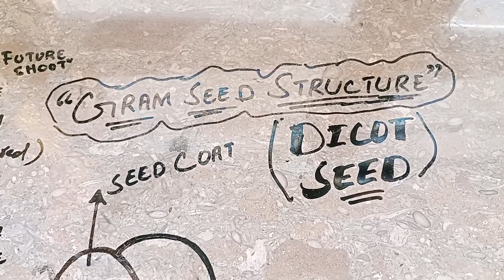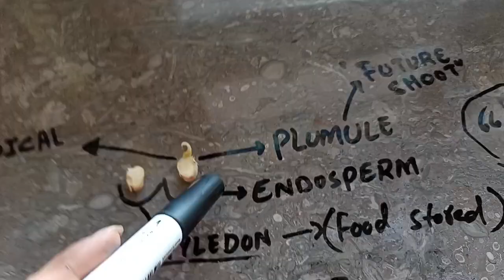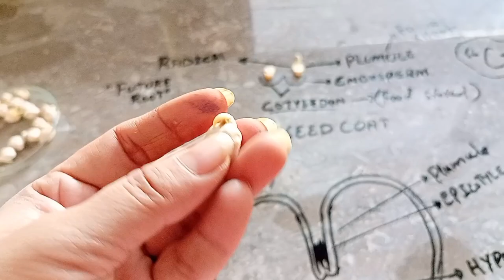Examination of Gram Seeds.Class X.Activity#17#gram#seed@learnwithsidraafreen8740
Examination of Gram Seeds.Class X.Activity#17#gram#seed‎